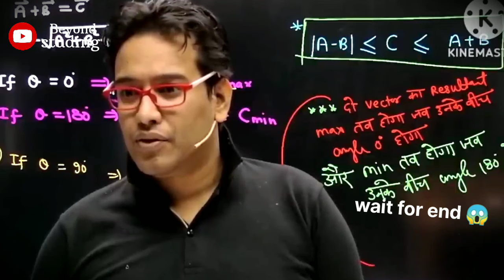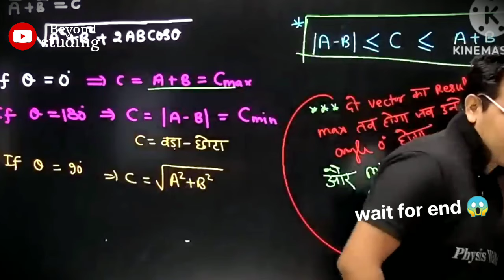💢😠 Saleem sir threw his iPhone || Angry Saleem sir || Arjuna JEE || Physics Wallah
Saleem sir Supremacy 🛐😈

iit jee army song army upsc motivational video upsc motivational song
jee motivation
IIT Status
JEE 2024 Motivation Status
NSIT vs DTU
IIIT Delhi vs NSIT
NSIT vs IIT Delhi
IIIT Delhi vs IIIT Hyderabad
iiit hyderabad vs iit bombay
iiit hyderabad vs iit
dtu vs nit
dtu vs nsit vs iiitd
dtu vs iiit delhi
iiit allahabad vs nit allahabad
iiit allahabad vs nit trichy
nit trichy vs iiit hyderabad
nit trichy vs nit surathkal vs nit warangal
iit bombay vs iit delhi vs iit madras
iit madras vs iit bombay
amity vs sharda university
iit kanpur vs iit kharagpur
2024 jee mains
jee advanced 2024
jee
jee main
jee advanced
jee mains 2024
wbjee
wbjee 2024
jee preparation
jee live daily
iit jee
jee exam
jee marks
Pw motivation
jee motivation
iit motivation
sachinsirmotivation
alakhsirmotivation
rajwantsirmotivation
pankajsirshayari
pankajsirmotivation
pw pupils
pw ke shishya
sachin sir distractions motivation
sachin sir story
panjaj sir distractions motivation
sampati mam dance
MR Sir motivation
PW Fantube
PW commandos
PW Motivate
Pankaj sir daily
Pankaj sir shayri motivation
physicswallah
IITonic
pw shorts
pw motivation
IITonic shorts
IIT motivation
jee motivation
alakh sir
alakh pandey shorts
alakh pandey
Motivational shorts
jee 2023
iit
iit jee

List of IIITes
IIIT Karnataka

List of NITes and their start year:-
NIT Rourkela
NIT Raipur
NIT Warangal
NIT Jamshedpur
NIT Karnataka
NIT Surat
NIT Calicut
NIT Durgapur
NIT Jaipur
NIT Nagpur
NIT Allahabad
NIT Kurukshetra
NIT Trichy (NITT)
NIT Jalandhar
NIT Meghalaya